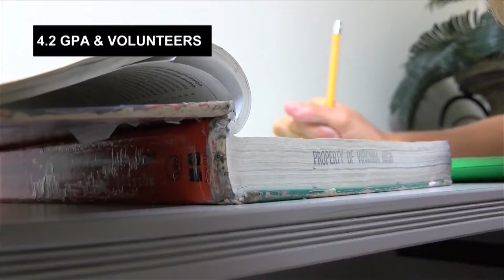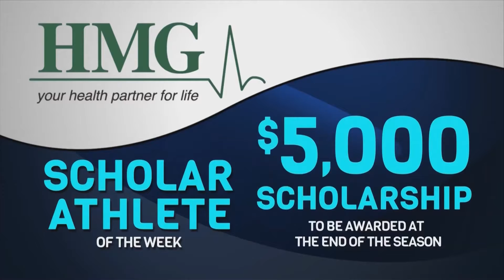SCHOLAR ATHLETE WK 3